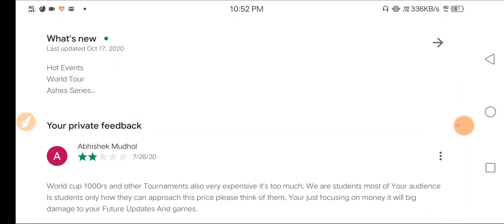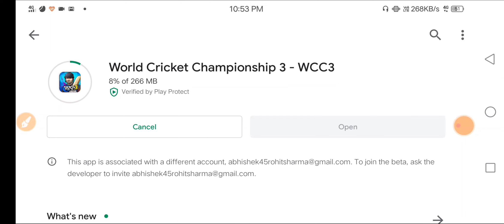WCC3 NEW UPDATE RELEASED || WORLD TOUR AND HOT EVENT'S 🔥 || ASHES SERIES || SUPER GAMER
I'd :-- abhimudhol